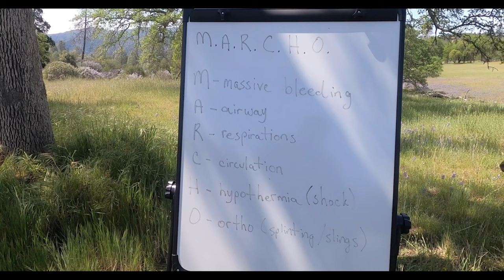Combined Best Warrior Competition Medical Lanes B-Roll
U.S. Army Reserve Soldiers conduct the medical lanes course at the 2022 Combined Best Warrior Competition at Fort Hunter Liggett, California on April 1.

FORT HUNTER LIGGETT, CA, UNITED STATES
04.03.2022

The CBWC22 brings together the top Soldiers from the 108th Training Command, U.S. Army Civil Affairs and Psychological Operations Command (Airborne) and the 84th Training Command.

Film Credits: Video by Sgt. Jeffery Harris
98th Training Division -Initial Entry Training